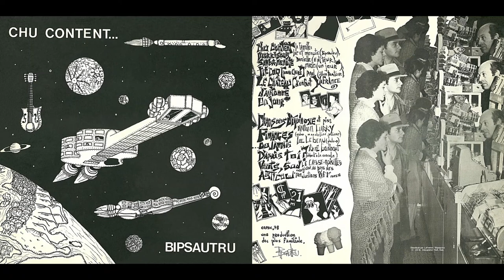Bipsautru, "Tit-Coq (pour Claire)"